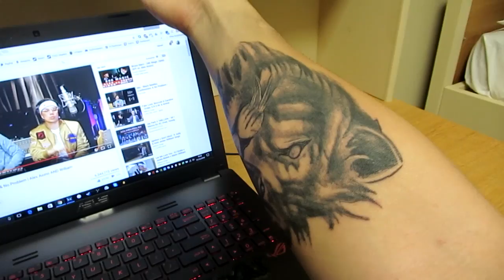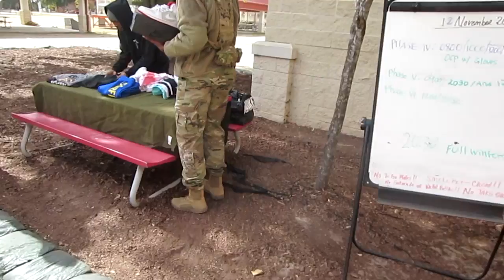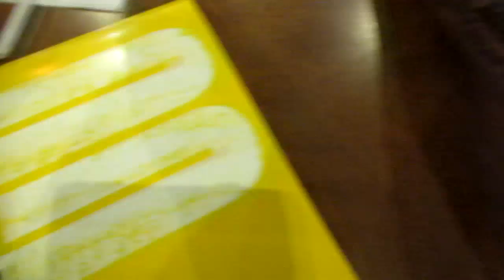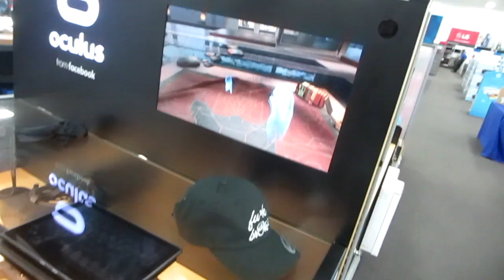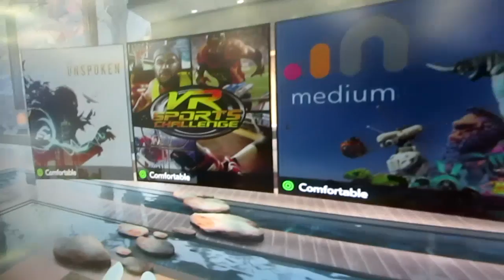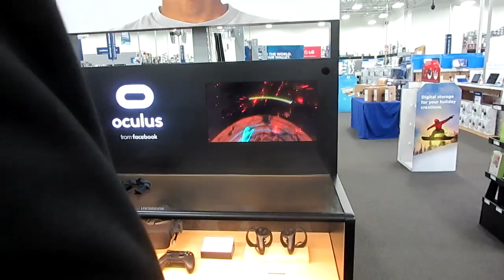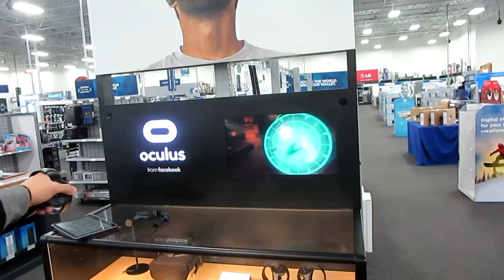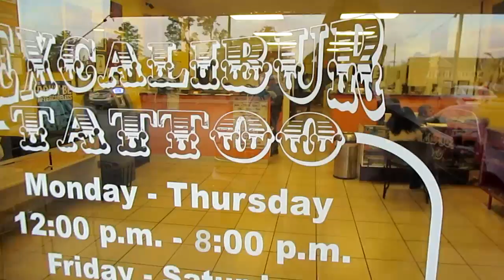Buffalo Wild Wings, Oculus Virtual Reality, Second Tattoo, Fort Gordon, & Adventure! (Vlog #43)